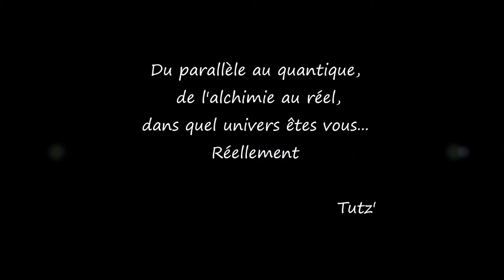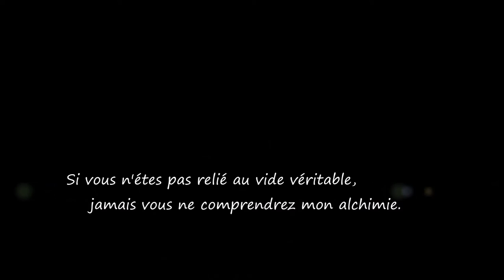tutz' Prélude art alchimique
L'alchimie est la parfaite proportion entre l'expérimentateur et la matière...